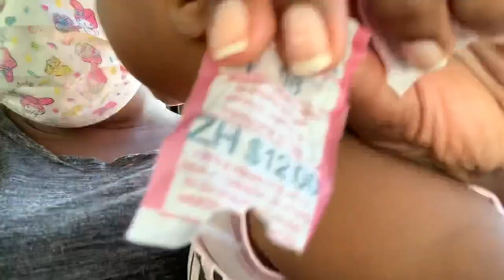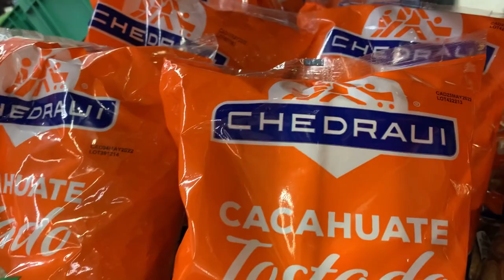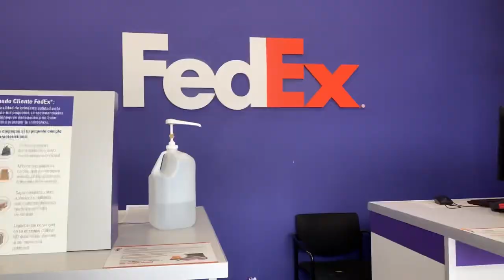Tracking down a Fedex package in Cancun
Come with us as we run around the streets of Cancun to find our lost card by Fedex!

Sunrinse: Shiruky
Wow Factor: Daniel Fridell